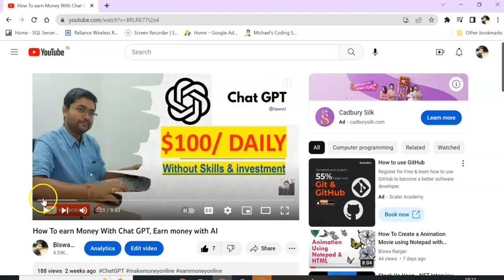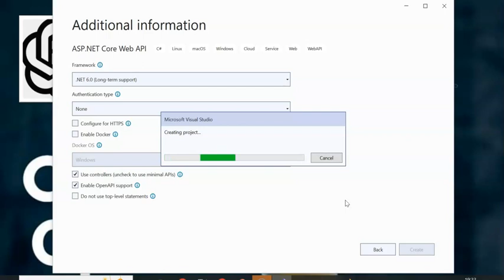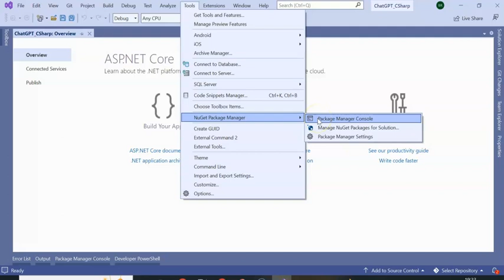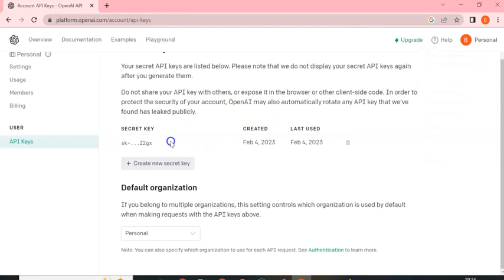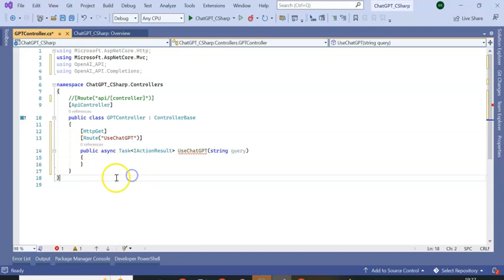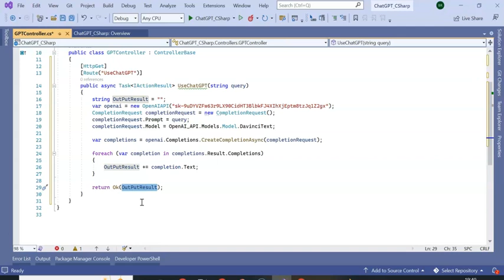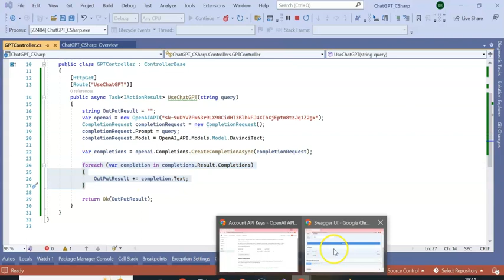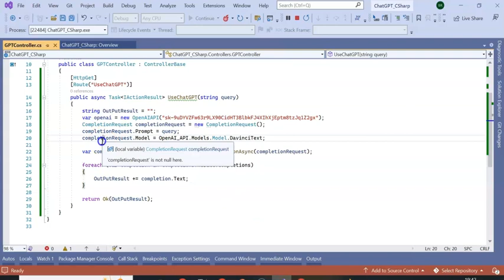How to integrate ChatGPT with C# and .NET Core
Learn to Integrate ChatGPT into your C# application.
This video is made for developers who are looking to add natural language processing capabilities to their .Net Core projects.
This video will provide you with the knowledge you need to get started